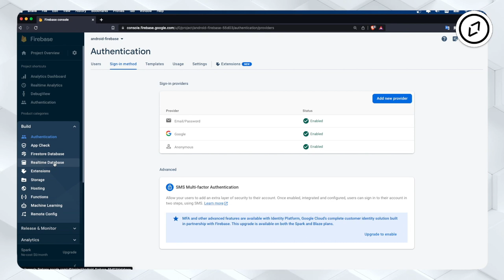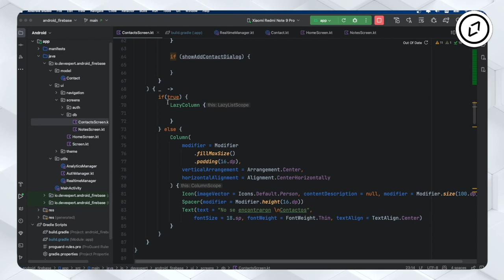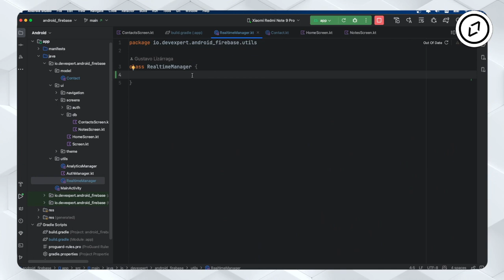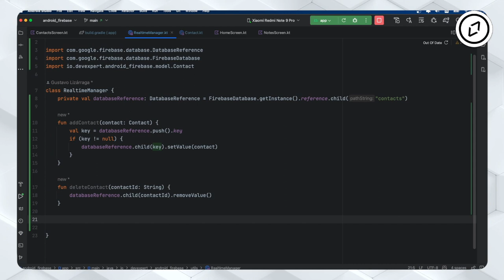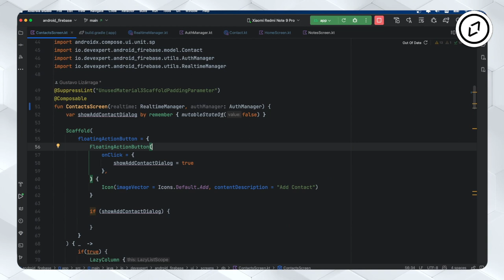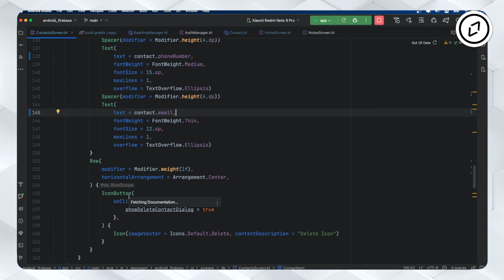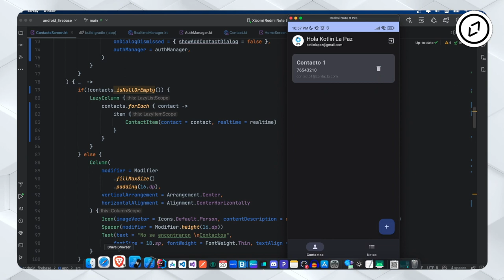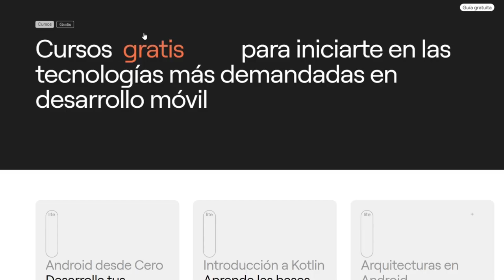⚡ Bases de datos EN VIVO en Android con Firebase [Realtime Database] 🔄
🔹Todo lo que necesitas saber para utilizar Jetpack Compose de forma efectiva desde hoy

➡️ ¡Saludos, DevExperts! 🚀 En el mundo de las aplicaciones móviles y web, la rapidez y la actualización en tiempo real son esenciales. Y ahí es donde entra en juego Realtime Database de Firebase.

En este episodio aprenderás:

1️⃣ ¿Qué es Realtime Database y por qué es crucial para las apps modernas?
2️⃣ Configuración y primeros pasos con Realtime Database en Firebase.
3️⃣ Ventajas de utilizar una base de datos en tiempo real para tus proyectos.
4️⃣ Ejemplos prácticos y casos de uso.

Con Firebase Realtime Database, tus usuarios disfrutarán de una experiencia fluida y actualizaciones instantáneas.

1️⃣ La situación de Kotlin en el mercado y la oportunidad de aprenderlo
2️⃣ Cómo empezar con Kotlin desde cero en pocos minutos
3️⃣ Cómo Kotlin puede hacerte mucho más productivo